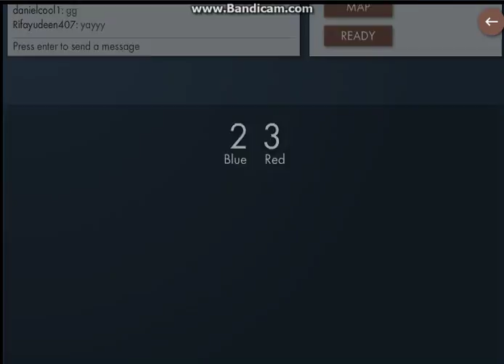Bonk.io Gameplay #6 Part 2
Part 2/4 in the series. Enjoy. I will do the full version of this gameplay later.